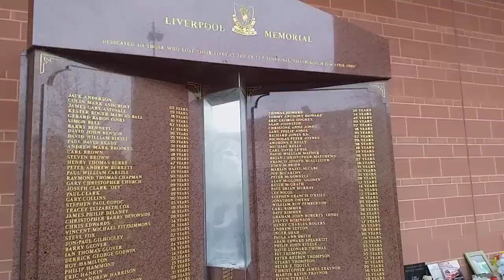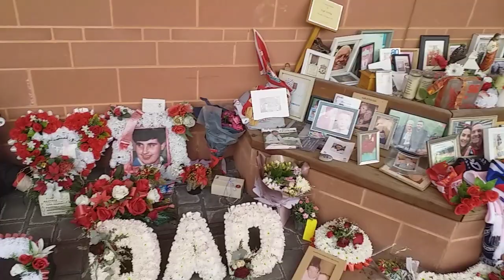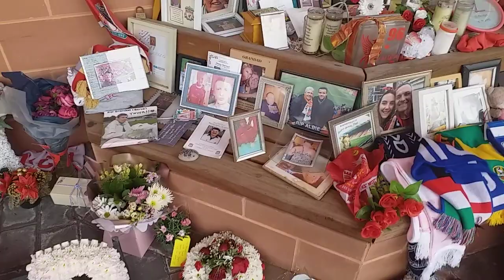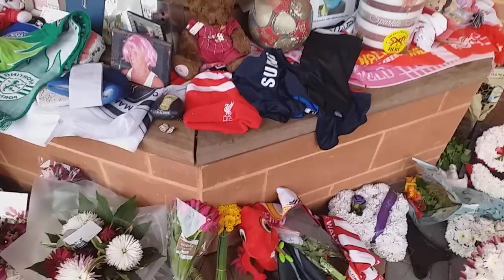Amazing Support for the 97 tributes and scarfs.YNWA